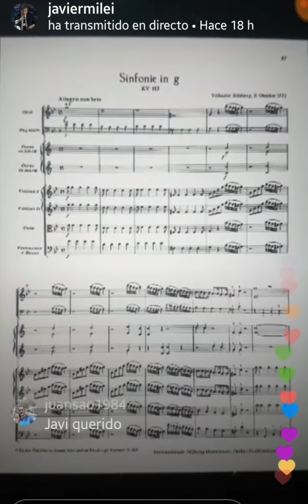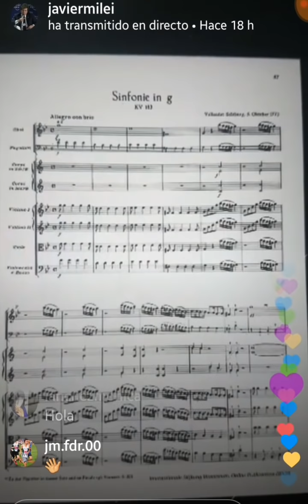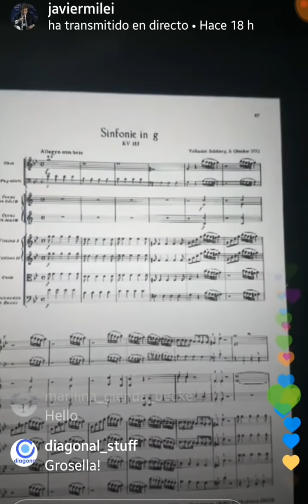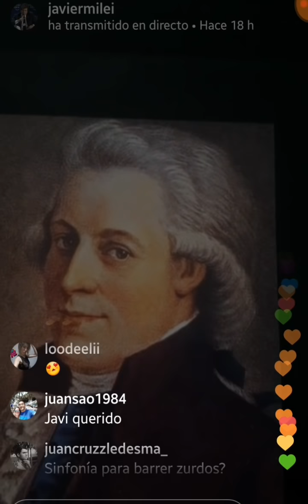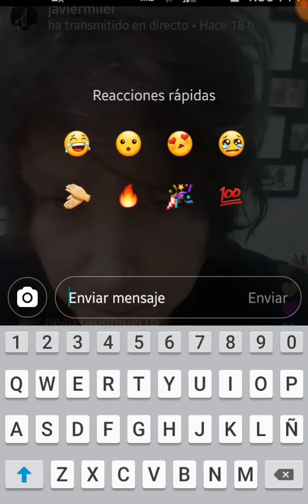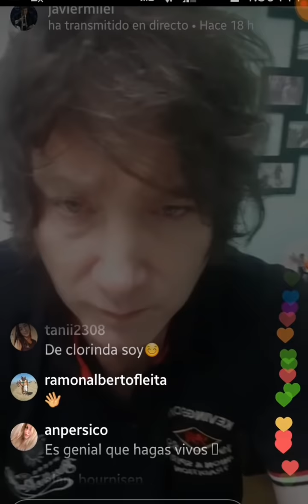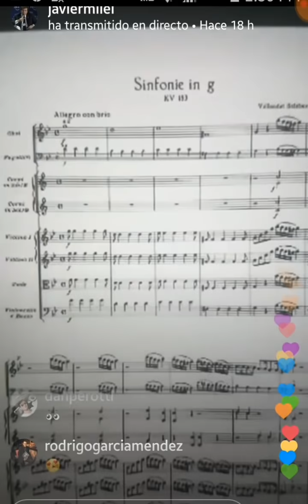JAVIER MILEI ● DEMOLIENDO MITOS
Una edición de lujo, Milei da la explicación de porque estan  bien las politicas de Trump en tiempo de cv19.